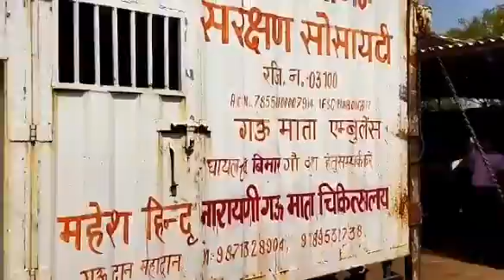कैसे बच्चा देने के बाद घायल हुई गौ माता🙏😭